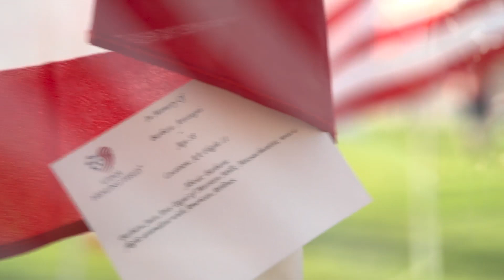Mountain America Credit Union - Sandy Healing Field